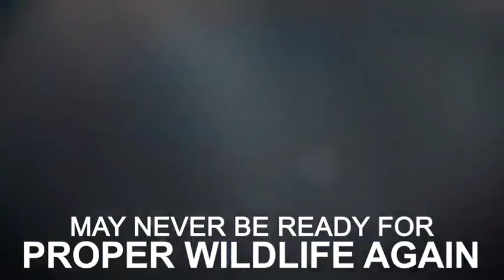World's first open water sanctuary created for beluga whales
A pair of 12-year-old beluga whales (top left) will be the first residents of the world's first open water sanctuary that will open in Iceland next spring. The two, named 'Little Grey' and 'Little White', are being prepared to embark on a 6,000-mile journey by air, land and sea from an aquarium in Shanghai, China to their new home at sea (top right). The 13ft long whales are being readied for new conditions, including training to hold their breath longer and for dives they will be able to do in the bay. Their rich diet of herring and capelin is being increased to create the extra blubber they will need in Iceland's cold subarctic waters.